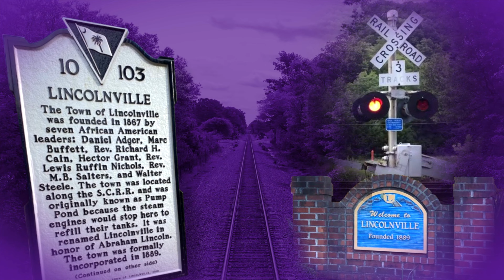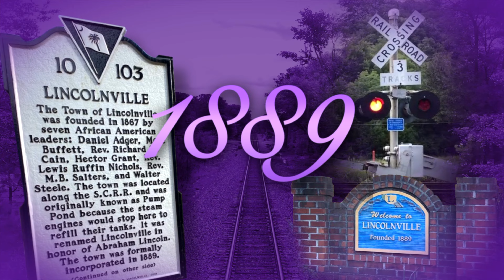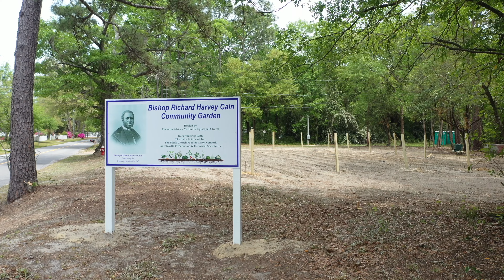Lincolnville - The Balm In Gilead